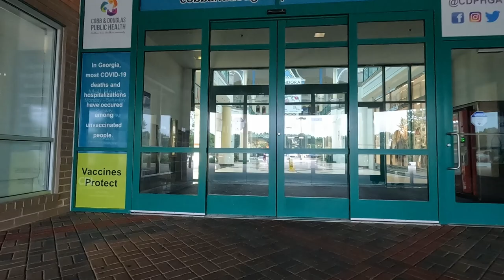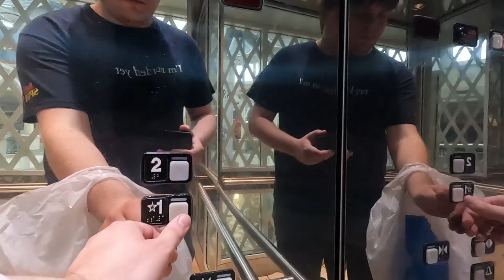A Visit to Arbor Place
Arbor Place is a relatively strong 2 floor mall on the outskirts of the Atlanta metro.  Although its doing well for now, the future remains shrouded in fog as Atlanta itself experiences problems.